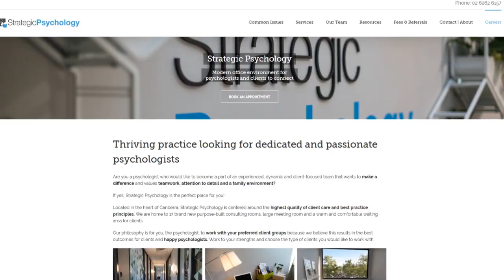"Better Thinking" on the importance of dads, by Dr. Warren Farrell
--The Boy Crisis--Hard, Soft, Audio, ebook

for more on Dr. Warren Farrell; for more information about his latest work and book,